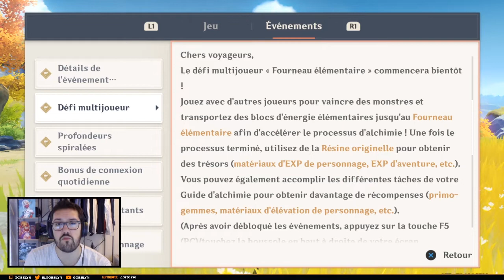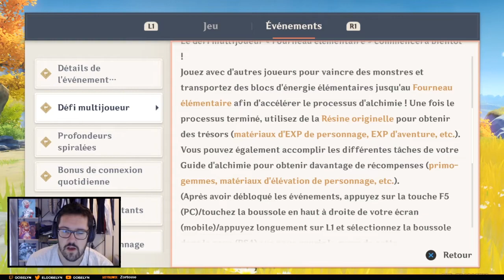Nouvel EVENT en CO-OP ! - Genshin Impact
Nouvel event co-op sur genshin impact, il arrive demain et on va découvrir ça ensemble !